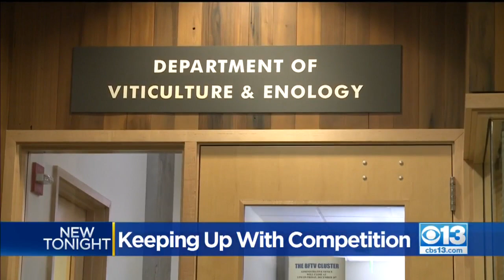California Wine Industry Facing New Challenges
Wine grape growers are used to dealing with all sorts of stuff — from droughts to floods and fires —but now they're facing some new challenges.